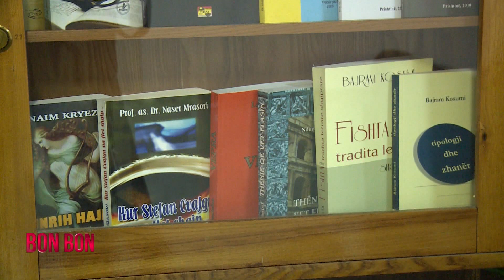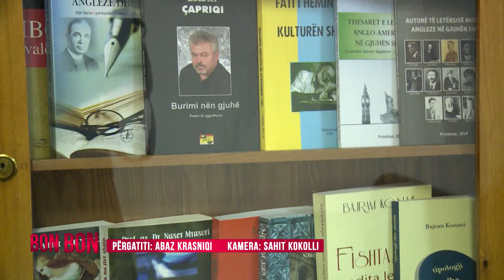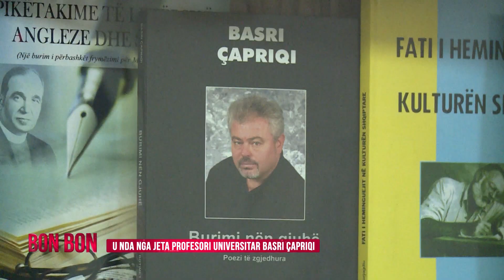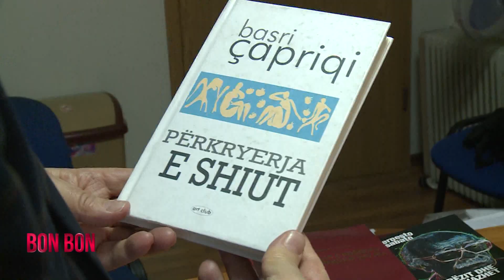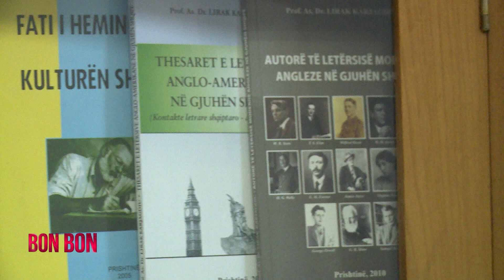U NDA NGA JETA PROFESORI UNIVERSITAR BASRI CAPRIQI 15.01.2018